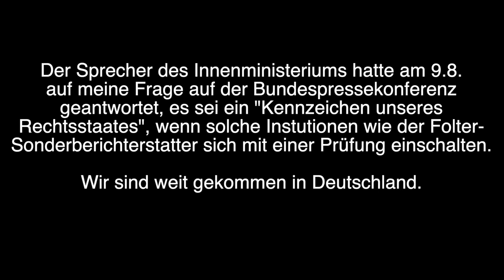Sie schlugen wieder zu – Berlins Prügel-Polizisten alarmierten erneut UN-Folter-Berichterstatter